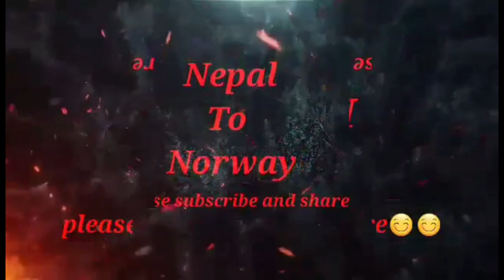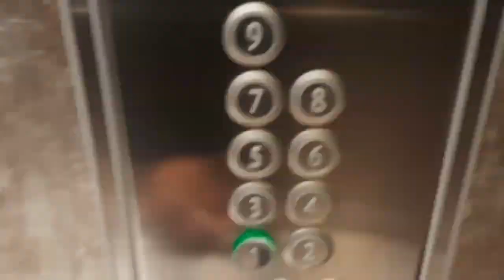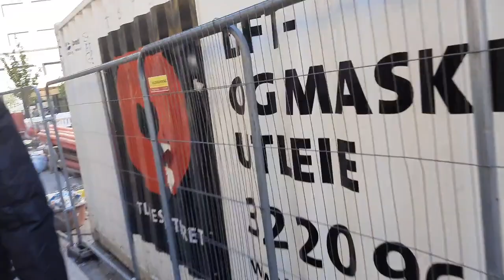Last day of Quarantine at Hotel Scandic